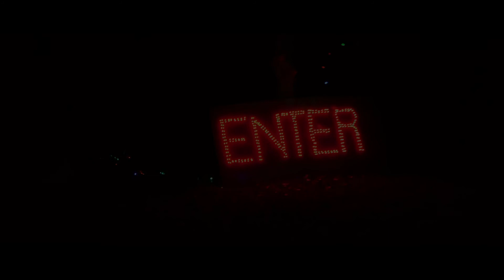Christmas lights Jax FL 2016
Christmas lights By Jax Illuminations ins Jacksonville Florida.

 Song By Kaivaan - Escape Ft. Hikaru Station (Ento Remix)